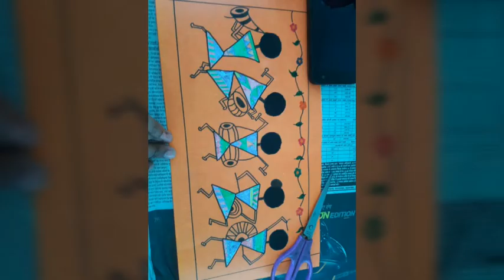Art and craft workshop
Art and craft workshop at pallotti college organised by the Education department. In ten day workshop warli art, clay art, mask making, quilling paper art etc were on the Major focus.